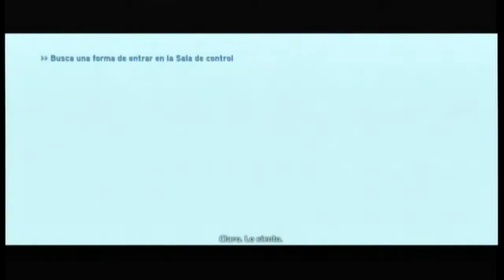Halo Aniversario 9° Nivel: "Keyes" (MISIÓN COMPLETA) HQ